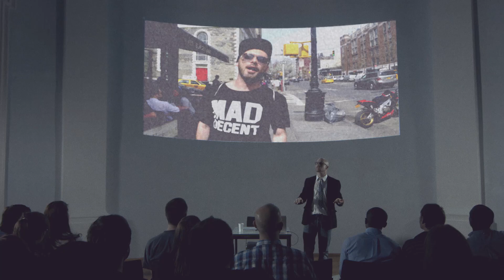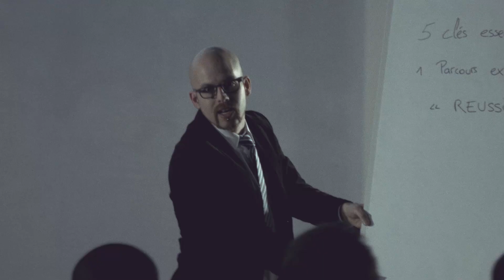Sim's feat. Greis "L'impasse" clip officiel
Tourné à New-York et à Porrentruy (avec l'aimable autorisation du Lycée Cantonal de Porrentruy). Avec le soutien de la Municipalité de Porrentruy.

MERCI à tous les figurants !!!